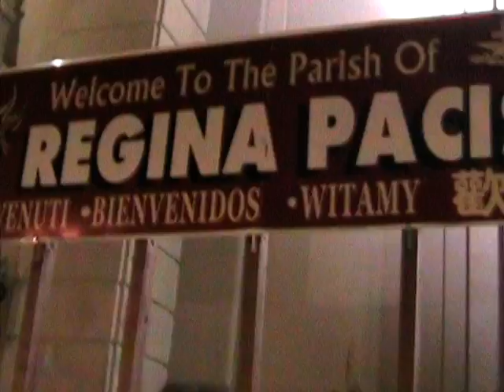Christmas in Brooklyn, 2005